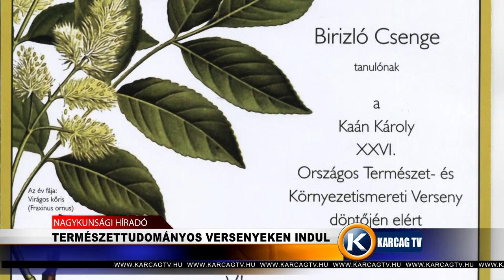Nagykunsági Híradó 20210224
- SPORT ÉS EGÉSZSÉG A GYÖRFFYBEN
- TERMÉSZETTUDOMÁNYOS VERSENYEKEN INDUL A REFIS DIÁK
- GAZDASÁG-ÚJRAINDÍTÁSI AKCIÓTERV
- NEHÉZ ÉV VAN A KARCAGI ZENÉSZEK MÖGÖTT